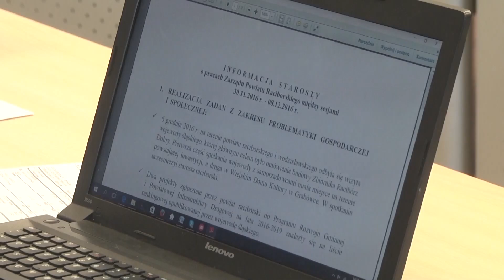O budżecie w starostwie